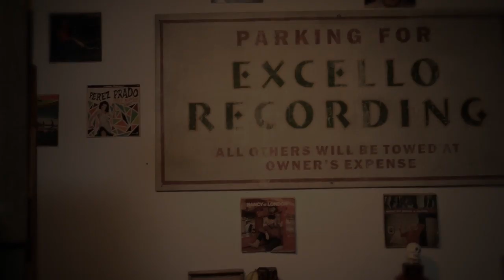Reserved For Rondee - "Age Me" (Last.fm Sessions)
Reserved for Rondee perform tracks from 'Back in Velvet' live from Excello Recording studios in Brooklyn, NY

Producer: Matt Simpson
Production Manager: Bryan VanGelder
Camera: Nathan Carpenter, Keith Barker & Gian Vassaliko
Recorded by: Hugh Pool
Mix: Bryan VanGelder
Editor: Nathan Carpenter